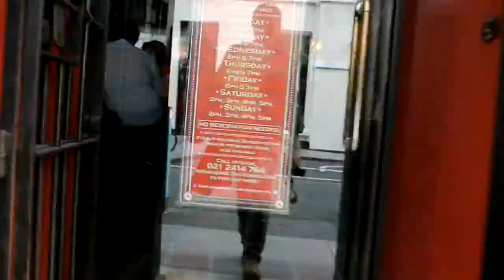Cork Whiskey Walks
A short walk around Cork giving some background history on the rich distilling heritage all around us.